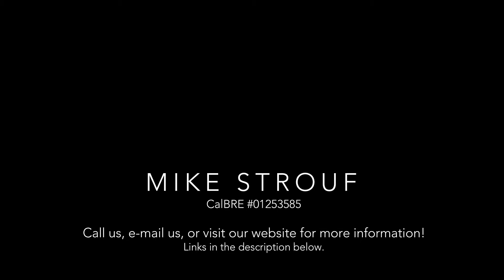Silicon Valley Home for Sale: 481 Bellwood Drive, Santa Clara, CA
4 Beds, 2 Baths, 1,859 SqFt

Beautiful single family home in a quiet family-friendly neighborhood with a spacious private lot, blocks away from the Rivermark Plaza - enjoy convenient shopping, dining, and the community library and park! This 4 bedroom and 2 bathroom home with 1,859 sq ft of living space is bright and meticulously kept by original owners. Gleaming original hardwood floors are in the entry, kitchen, and in the dining area which also has a large skylight for more natural lighting. Relax and warm up by the living room converted gas fireplace. Stay cool in the summer with central AC and ceiling fans in the living room and bedrooms. Let the kids play or entertain guests in the exceptionally large, gorgeous landscaped backyard with covered patio area. Close to Oracle, Intel, Cisco and Levis Stadium and Santa Clara's new Whole Foods.

Mike Strouf
Broker, Realtor®
CalBRE 01253585